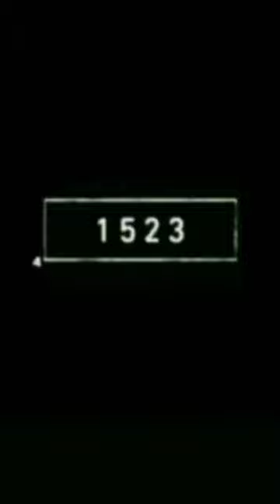new fox and old fox#shortvideo#viral#subscribe#ytstudyo